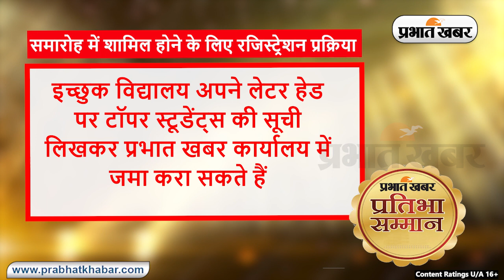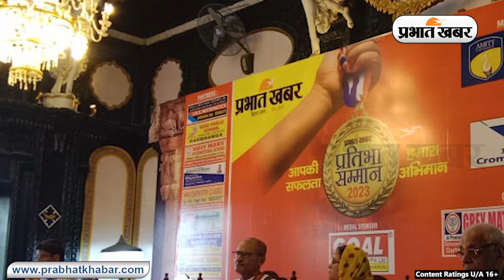पटना में Prabhat Khabar Pratibha Samman 2023 का 28 जून को आयोजन, रजिस्ट्रेशन के लिए ऐसे करें आवेदन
Bihar News: प्रभात खबर प्रतिभा सम्मान समारोह का आयोजन 28 जून को पटना के श्रीकृष्ण मेमोरियल हाॅल में होगा. इसमें सीबीएसइ, आइसीएसइ व बिहार बोर्ड की 10वीं और 12वीं परीक्षा में सफल मेधावी स्टूडेंट्स शामिल होंगे. समारोह में शामिल होने के लिए रजिस्ट्रेशन प्रक्रिया अंतिम दौर में है. प्रतिभा सम्मान समारोह में शामिल होने के लिए इच्छुक विद्यालय अपने लेटर हेड पर टॉपर स्टूडेंट्स की सूची लिखकर प्रभात खबर कार्यालय में जमा करा सकते हैं. वहीं बुधवार को होने वाले कार्यक्रम स्थल पर भी छात्र विद्यालय के माध्यम से रजिस्ट्रेशन करवा सकते हैं.